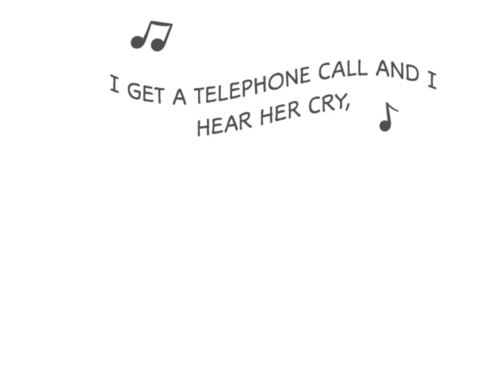Everything is fine AUDIOBOOK: Chapter 4: Mise en Place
Me as Charlie